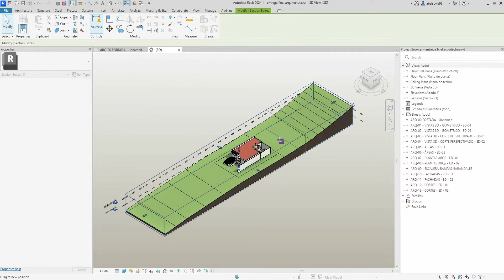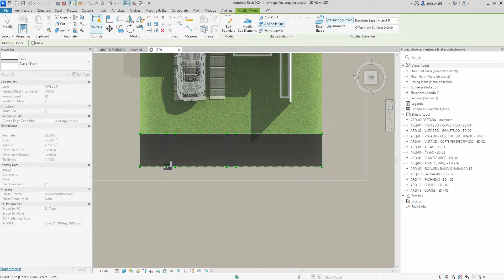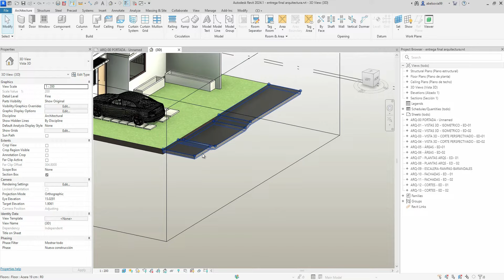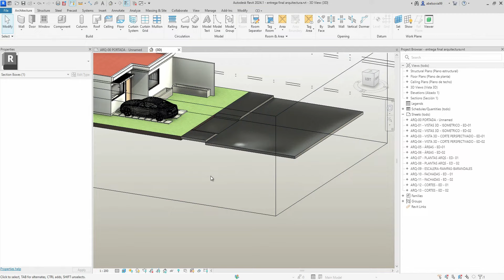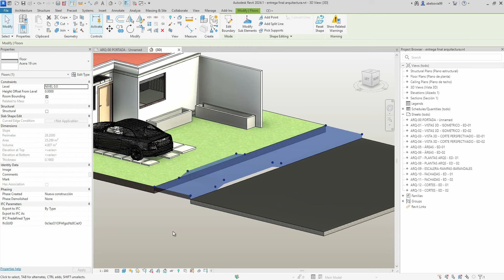Rampas de Transición - Revit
Hola, en este video te mostrare como realizar rampas de transicion dentro de revit